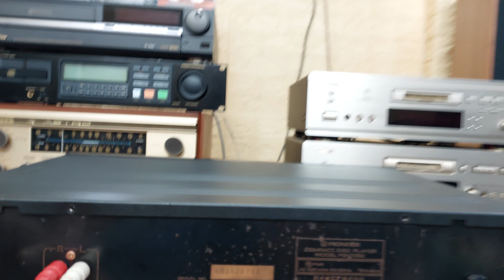(Bán về Ninh Thuận) Pioneer PD-7050 mắt đọc rất tốt, toàn thân mạ đồng 📲0907223269 🏡 Tp Thủ Đức